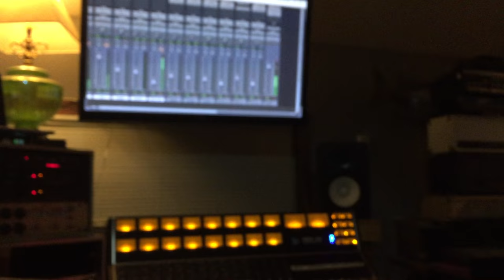Dean Ween in the studio